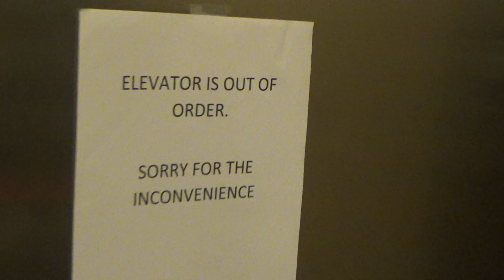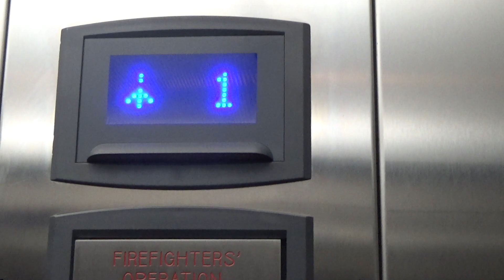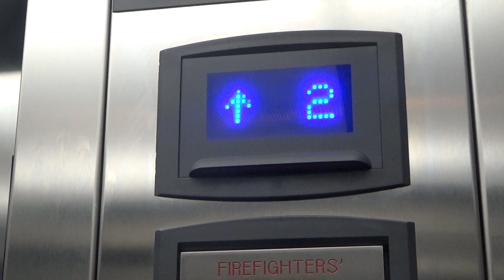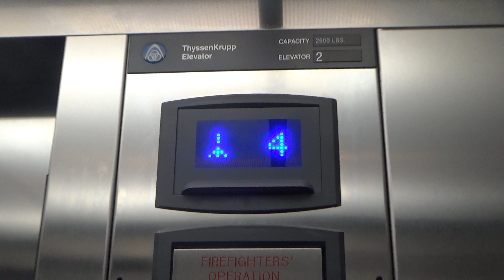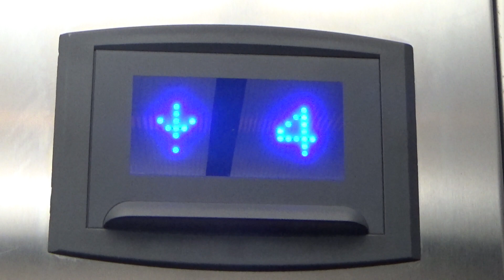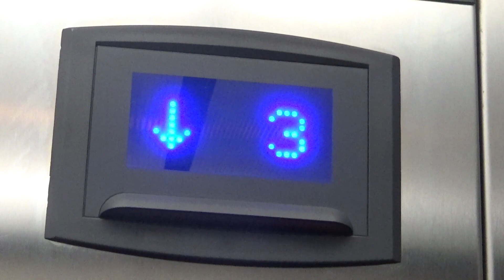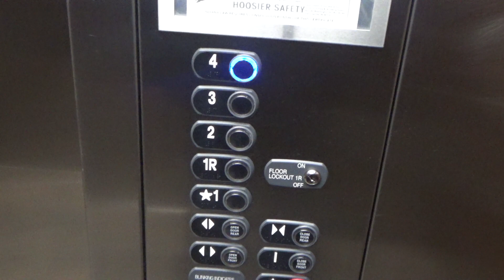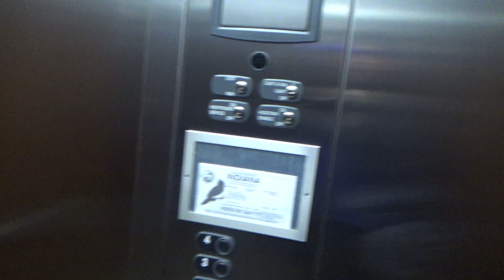Thyssenkrupp Hydraulic Elevators @ Staybridge Suite - Merrillville, IN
(Recorded December 22nd, 2019) 2 Thyssenkrupps from the early to mid 2010s. Nothing else to say.
Possible FB and Twitter accounts coming soon